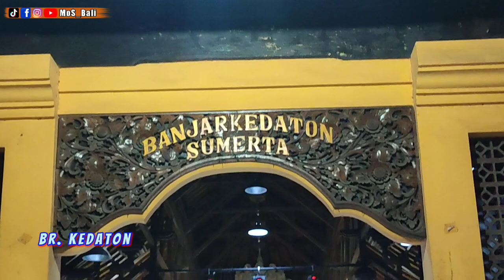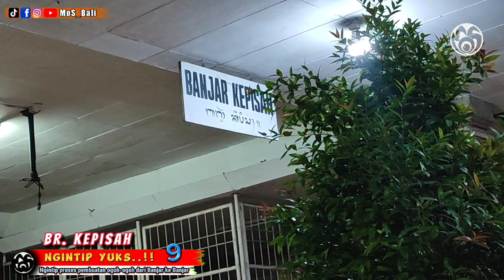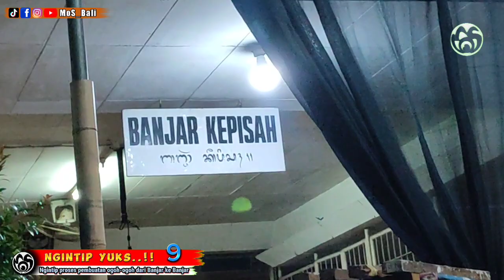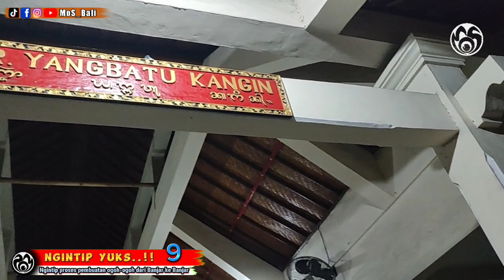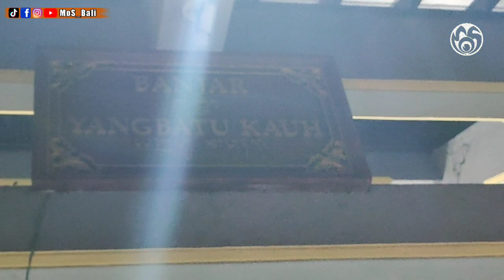ngintip yuks.9 Ogoh-ogoh Br. Kepisah x Br. Yangbatu.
ngintip yuks..!!
episode 9
Ogoh-ogoh
Denpasar Timur
Br. Kedaton
Br. Kepisah
Br.Yangbatu Kangin
Br.Yangbatu Kauh

M.o.S Bali
Video Dokumentasi :
Tradisi, Adat, Budaya, Kesenian Bali, Hiburan
dan video dokumentasi lainnya.

Bagi Semeton yang ingin dibantu dokumentasi videonya. Tinggal dihubungi saja di